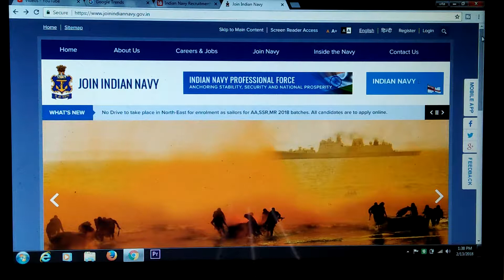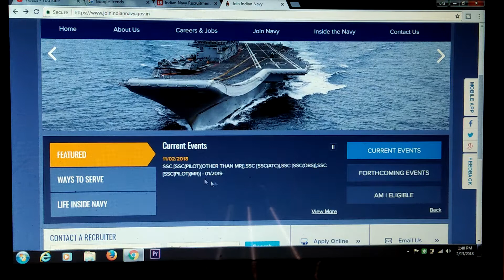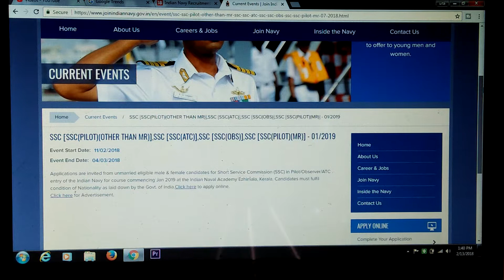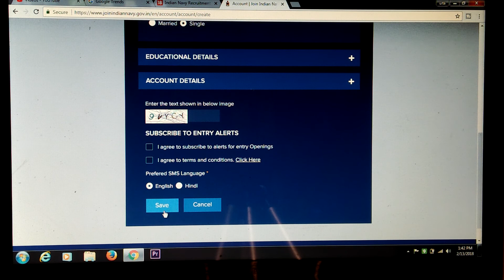2018#ndian Navy Recruitment 2018 for Pilot/Observer/ATC Short Service Commission #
Indian Navy Recruitment 2018 for Pilot/Observer/ATC Short Service Commission
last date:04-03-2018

ndian Navy Recruitment 2018 for Pilot/Observer/ATC Short Service Commission , indian navy recruitment, indian navy recruitment 2017, indian navy
ndian Navy Recruitment 2018, indian navy recruitment 2018, indian navy recruitment 2018 for 10+2, indian navy recruitment 2018 10th pass, indian navy recruitment 2018, indian navy recruitment 2018 for 10+2, indian navy recruitment 2018 for engineers